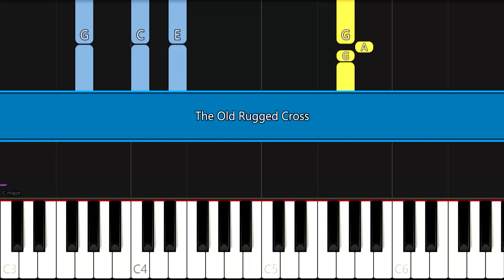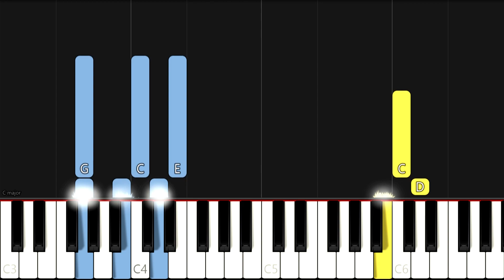The Old Rugged Cross | EASY PIANO TUTORIAL BY Extreme Midi